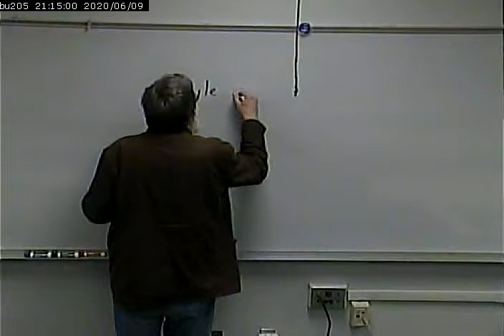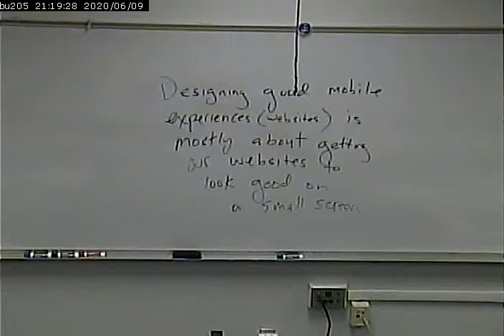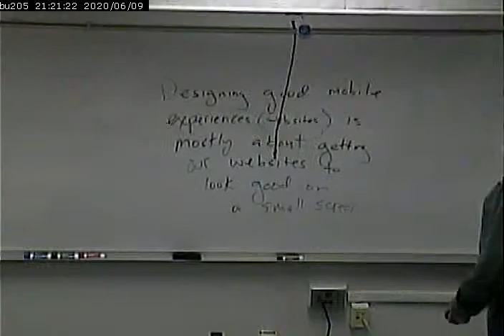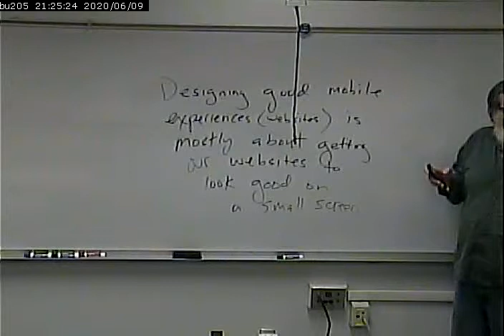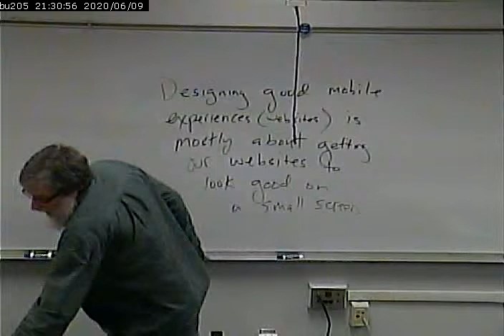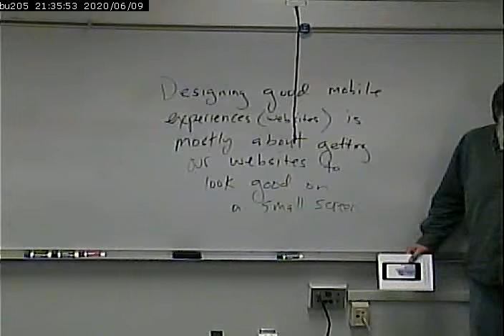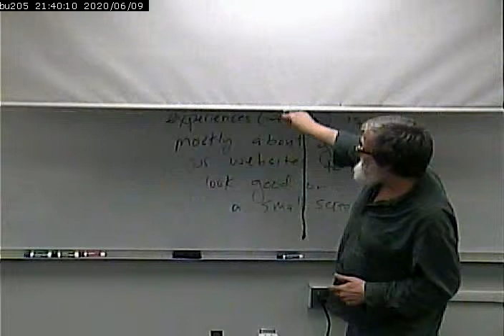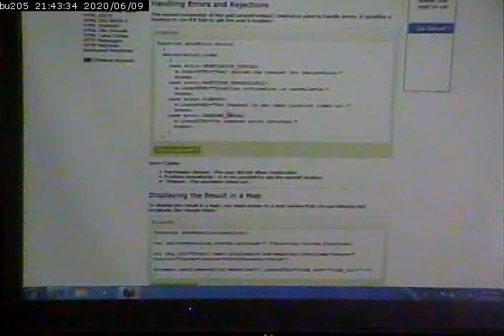CISS268 - Mobile Web Development - 10/29/2012 - Part 1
Designing a great mobile experience. Geolocation